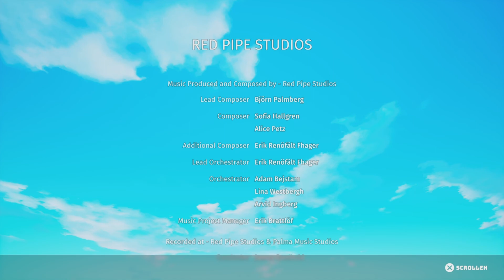Biomutant🧬(Ger/deu)/Let's Play/[PS5] #36 Das gute Ende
Biomutant ist ein Action-Rollenspiel des schwedischen Entwicklers Experiment 101, das von THQ Nordic am 25. Mai 2021 für Microsoft Windows, PlayStation 4 und Xbox One veröffentlicht wurde.

Key Features:

• EINE NEUE HERANGEHENSWEISE AN KÄMPFE IN THIRD-PERSON-PERSPEKTIVE
Das Martial-Arts-Kampfsystem bietet dir maximale Bewegungsfreiheit und Agilität, um Schießen, Nahkampf und die Kräfte deiner Mutationen miteinander zu kombinieren. Das Erlernen neuer Wung-Fu-Kampfformen durch Fortschritt und die Dinge, die du auf deinem Weg von Meistern lernst, erweitern deine Möglichkeiten ständig und sorgen dafür, dass die Kämpfe nie langweilig werden.

• ENTWICKLE DEIN GAMEPLAY
Du kannst deine genetische Struktur neu codieren, um dein Aussehen und deine Spielperformance zu verändern. Dies wird natürlich Auswirkung auf deine Attribute haben. Darüber hinaus führt die Einwirkung von Biokontamination auf die Welt zu Mutationen wie etwa der Schildkrötengestalt oder der Schleimseifenblase. Der Kontakt mit Radioaktivität in Bunkern der alten Welt beeinflusst deinen Geist und kann Psychomutationen wie Telekinese, Levitation und mehr auslösen.

• DIE NÄCHSTE STUFE DES CRAFTING
Du bist völlig frei, wenn es darum geht, Waffen herzustellen. Kombiniere Teile, um deine eigenen, einzigartigen einhändigen oder zweihändigen Hieb- und Schmetterwaffen herzustellen. Revolver, Gewehre und Schrotflinten sowie Modifikationen wie Korkenzieher, Akku-Kettensägenmodule oder biokontaminierte Schlammampullen können zu deinem Waffenarsenal hinzugefügt werden. Es gibt sogar Charaktere, die coole Sachen wie bionische Flügel oder ein Sprungmodul für dich herstellen, und dich sogar den Roboter (deinen schrottigen Spielzeugkumpanen) modifizieren lassen.

• BEREITMACHEN FÜRS ABENTEUER
Du bist völlig frei, wenn es darum geht, deinen Charakter auszustatten. Du kannst dir nicht nur Waffen aussuchen, die du hergestellt hast, sondern auch die Kleidung, die du trägst. Statte deinen Charakter mit einer Gasmaske und einem Sauerstofftank aus, wenn du die Todeszonen erforschst, trage thermoresistente Kleidung, wenn du dich in kryonische Zonen wagst, und wähle Schutzkleidung, wenn du es mit biokontaminierten Kreaturen zu tun bekommst – du hast die Wahl.

• ÜBERLEBE IN EINER LEBENDIGEN OPEN-WORLD-UMGEBUNG
Du kannst die Welt und alles, was unter der Oberfläche liegt, zu Fuß, im Mech, per Jet-Ski, Heißluftballon oder mit anderen, je nach Umgebung variierenden Fortbewegungsmitteln erkunden. Erforsche die aussterbende Wildnis, die Tunnel- und Bunkernetzwerke der Unterwelt und bahne dir deinen Weg durch die Berge oder das Archipel. Du kannst in dieser lebendigen und schillernden Welt viele Entdeckungen machen, Geheimnisse aufdecken, Kreaturen begegnen und merkwürdige Charaktere treffen.

• EINE UNGEWÖHNLICHE STORY MIT EINEM UNGEWÖHNLICHEN ENDE
Deine Handlungen spielen eine große Rolle in der Entwicklung einer Geschichte, bei der das Ende in die Neue Welt kommt. Eine Plage zerstört das Land und aus den Wurzeln des Baums des Lebens sickert der Tod. Die Stämme sind gespalten, sie brauchen jemanden, der stark genug ist, sie zu einen oder alle zu unterwerfen ...

Link zu den Discord Servern